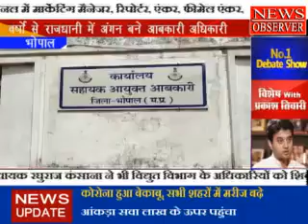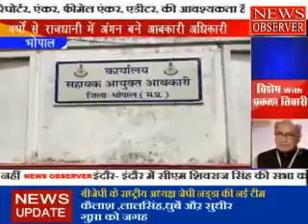वर्षों से राजधानी में अंगद की तरह जमे आबकारी अधिकारी